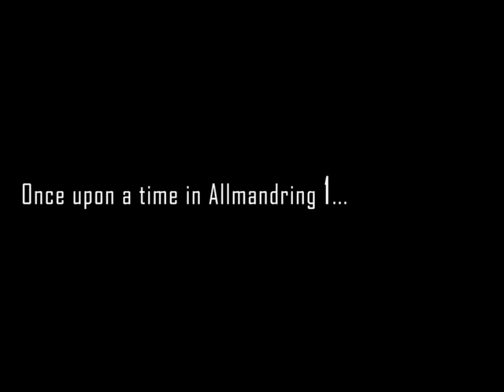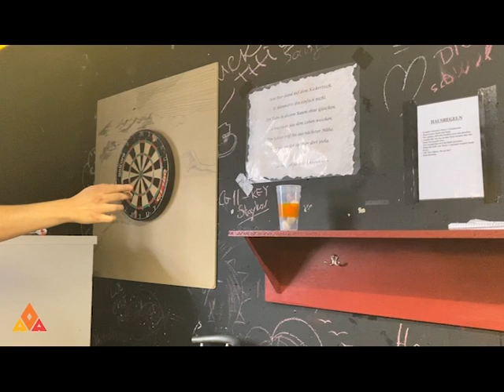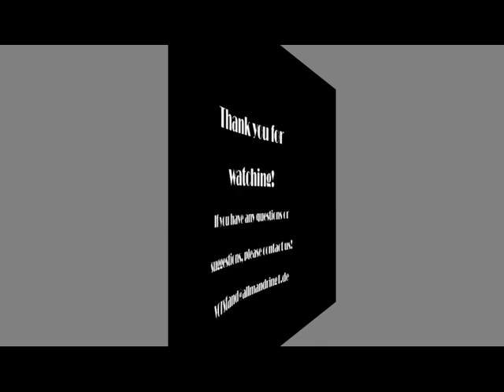Allmandring 1: An Introduction To The Common Rooms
As we are all feeling disconnected from the world, we made this video for you to reassure you that you are not alone in our community and you can count on us in times of hardship. So enjoy the video and stay safe!